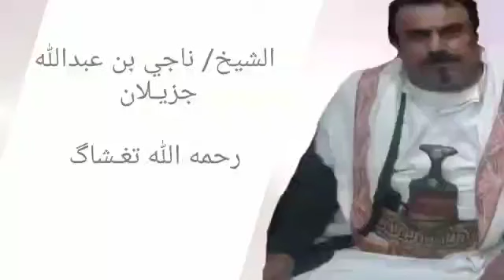مرثيه الشيخ ناجي عبدالله بغومي جزيلان